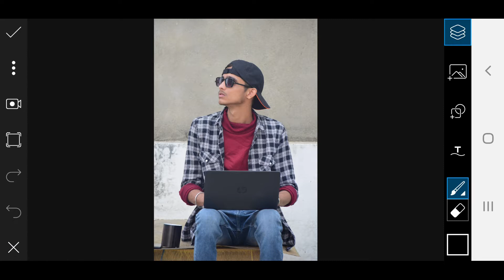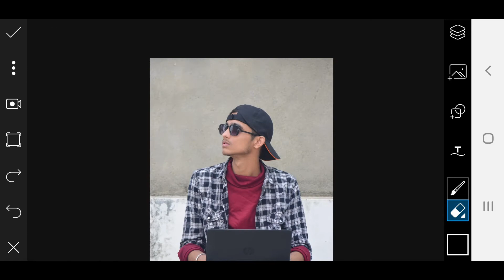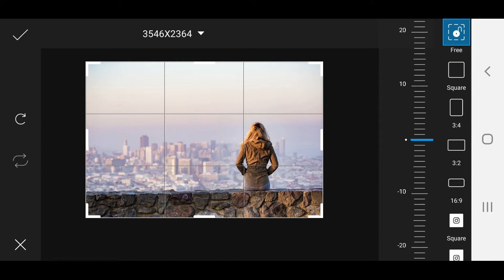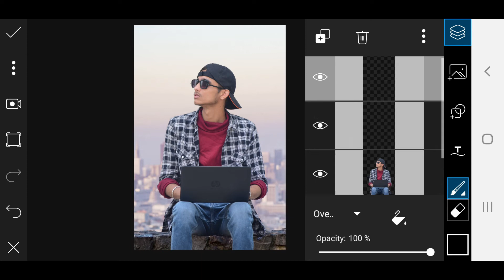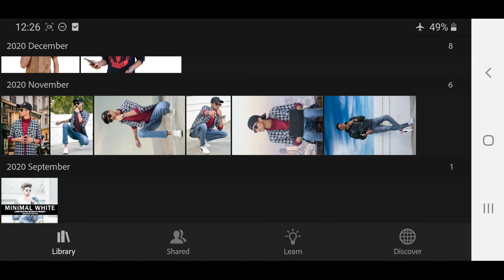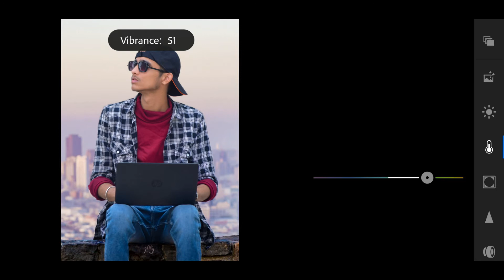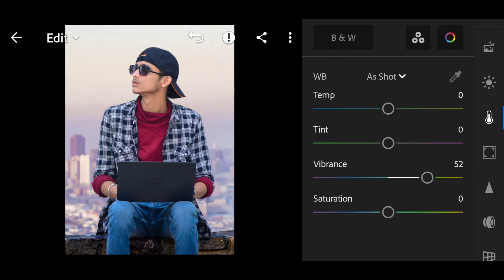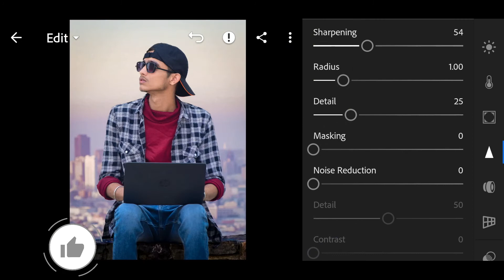Picsart Mobile HD Photo Editing Tutorial🔥 | Lightroom Mobile Editing🔥-Ankit joshi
•Hey guys maine is video me apko piicsart or lightroom ki help se kaise is tarah ki photo editing kr sakte uske bare me step by step bataya hain. 🤗🤗I hope you like the video❤
♥️Social media handels -
Channel About - Tech knowledge,Unboxing,Photography,Editing,Instagram,stories Ideas and Many more.
•Thank you soo much for watching.🙏❤️